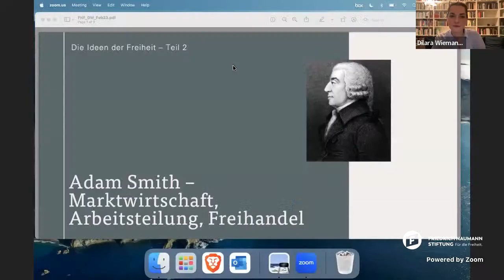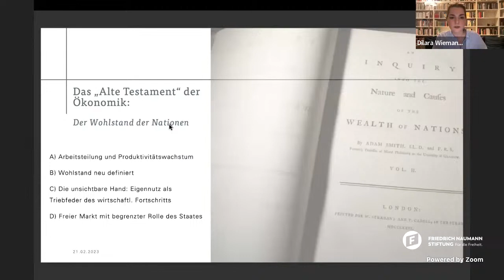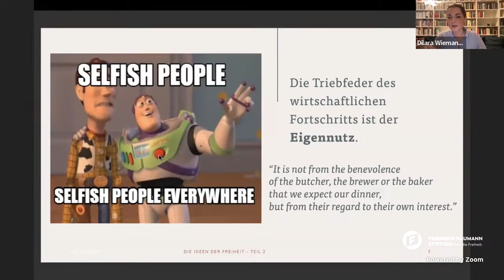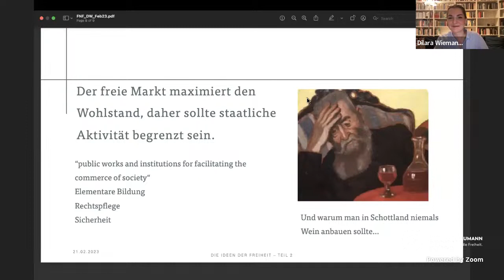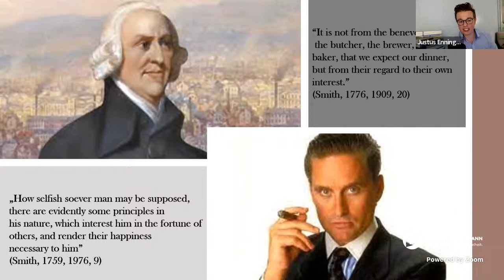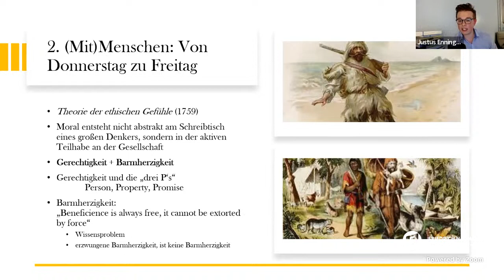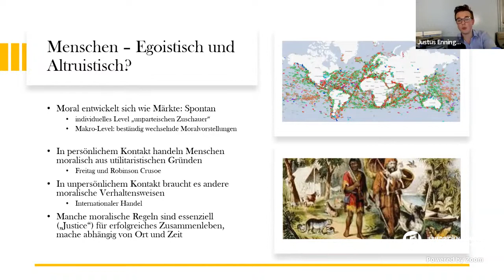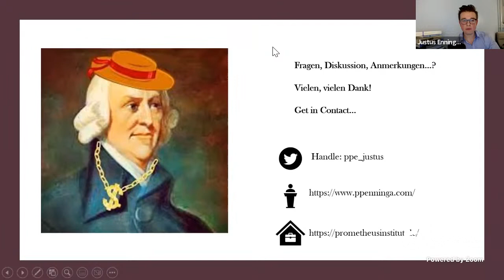Die Ideen der Freiheit - Teil 2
1776 war ein besonderes Jahr. 13 Kolonien des British Empire unterzeichnen eine Erklärung über ihre Unabhängigkeit vom Mutterstaat. Der Startschuss für die liberalen Revolutionen des Bürgertums wurde gegeben. Gleichzeitig wird in Schottland der Startschuss für eine intellektuelle Revolution gegeben. Adam Smith publiziert sein bekanntestes ökonomisches Werk "The Wealth of Nations" und schlägt mit seinen Ideen von Marktwirtschaft, Arbeitsteilung und der Rolle des Staates Wellen. Weniger bekannt: Sein moralphilosophisches Grundlagenwerk, dass elementar ist, um seine Konzeption der Marktwirtschaft zu verstehen.

Was waren die revolutionären Ideen von Adam Smith? Wie verbinden sich sein ökonomisches und moralphilosophisches Werk? Und wie viel ist an der gerne zitierten "unsichtbaren Hand" dran? Wir porträtieren den berühmten "Gründervater der Marktwirtschaft" mit den beiden Ökonomen Dilara Wiemann und Justus Enninga und diskutieren, wie Smiths Ideen bis heute wirken.

Über die Reihe "Ideen der Freiheit": Die Idee der Freiheit ist so alt wie die Menschheit selbst. Die moderne Manifestation der Ideen der Freiheit finden sich in der Weltanschauung des Liberalismus wieder. In der Reihe "Ideen der Freiheit" betrachten wir liberale Philosophen im Portrait und beschäftigen uns mit den Gedanken, die sie zur Ideengeschichte des Liberalismus beigetragen haben.

Gast
Justus Enninga
...hat Volkswirtschaftslehre und Politikwissenschaften in Erfurt studiert und hält einen M.A. in Politischer Ökonomie vom King’s College in London. Nach Stationen als Stipendiat in der Begabtenförderung der Friedrich-Naumann-Stiftung für die Freiheit und einer Unternehmensberatung, verantwortet er nun die Kommunikation und Organisation von Prometheus – Das Freiheitsinstitut. Parallel hierzu promoviert Herr Enninga am King’s College zur Frage, inwiefern Erkenntnisse der Verhaltensökonomie politische Theorie motivieren können. Derzeit ist er im Rahmen eines Forschungsaufenthaltes an der New York University.

Gast
Dilara Dominique Wiemann
...ist Volkswirtin, geboren im Ruhrgebiet, und lebt heute in Berlin. Sie arbeitet als Head of Operations bei dem liberalen Think Tank Prometheus – Das Freiheitsinstitut. Nach dem Bachelor an der Universität Witten/Herdecke absolvierte sie ihr Masterstudium in Volkswirtschaftslehre an der Philipps-Universität Marburg. Sie bewegen vor allem Themen rund um die digitale Plattform-Ökonomie, insbesondere die Rolle von Daten im Spannungsfeld zwischen Wettbewerb, Regulierung und Innovation.